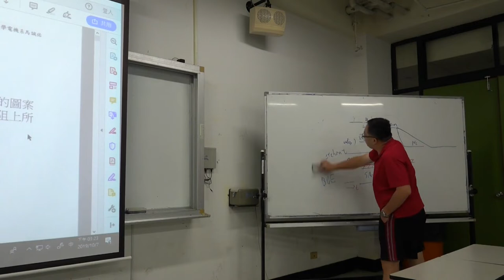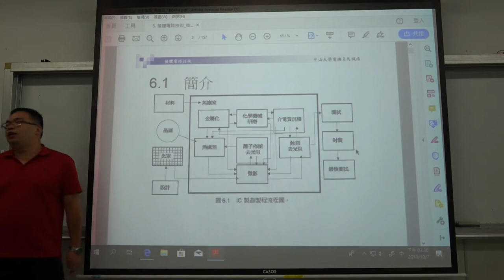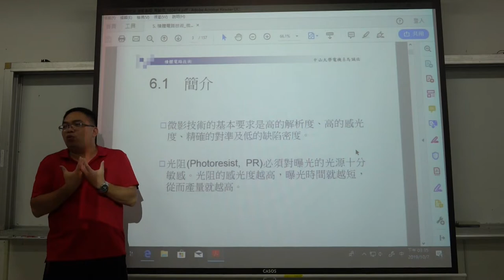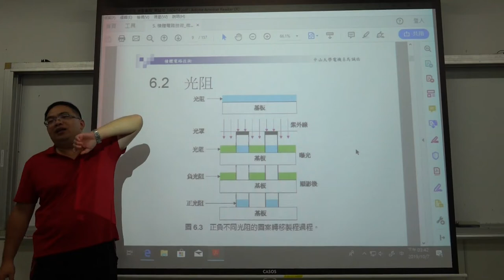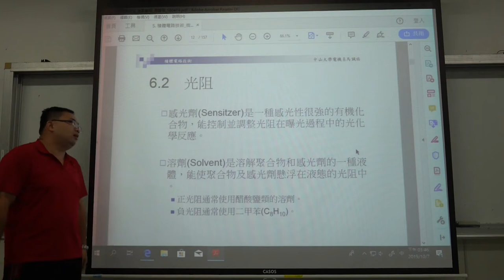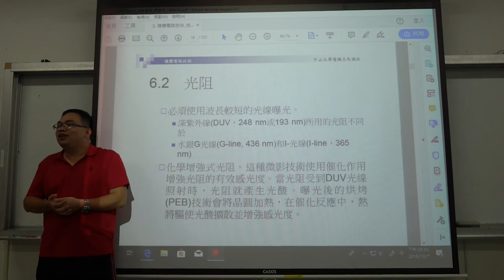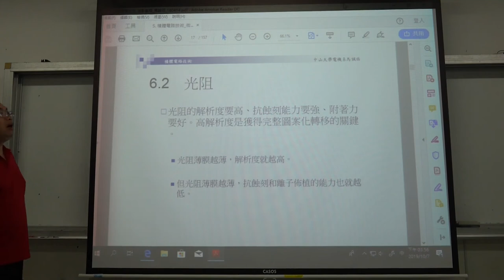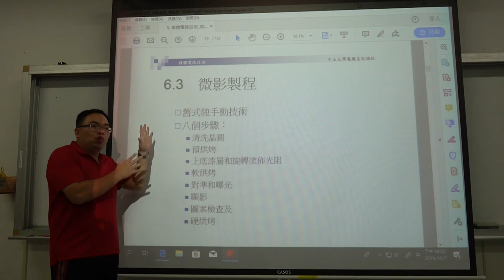微電子技術108 2019 1007 04